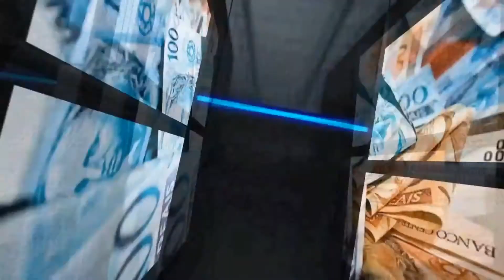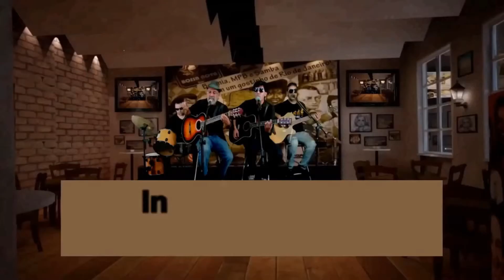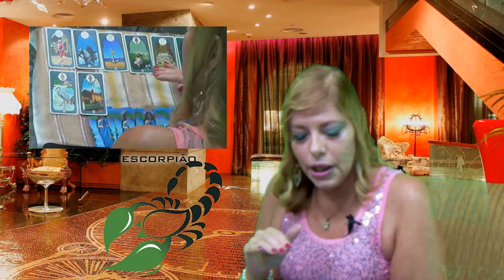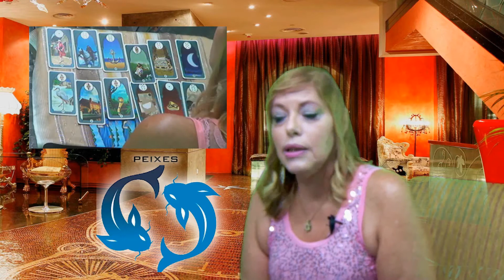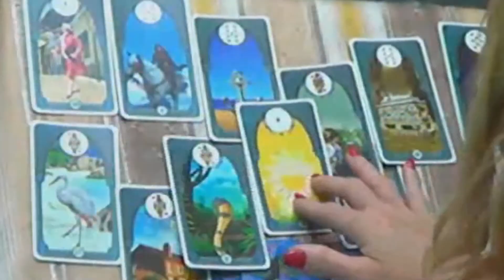O Mundo Mistico de Alusha - Cigana Lorrayne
Alusha recebe a Cigana Lorrayne do Encanto Cigano, contando a história do povo cigano, Tarot da semana e ainda a palavra de Lorrayne